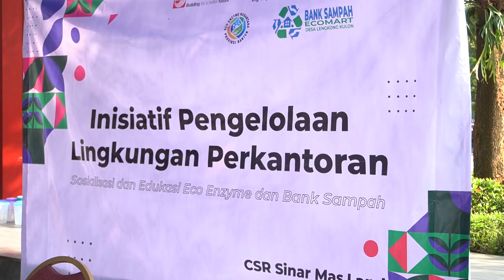Sosialisasi dan Edukasi Eco Enzyme dan Bank Sampah di QBIG BSD